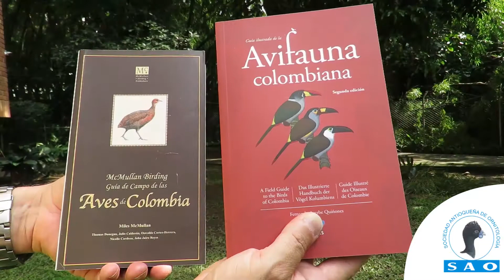El Minuto de Las Aves SAO, BLOQUE 4 PROGRAMA JUNIO 12-21, La Tierra Los Animales y El Hombre